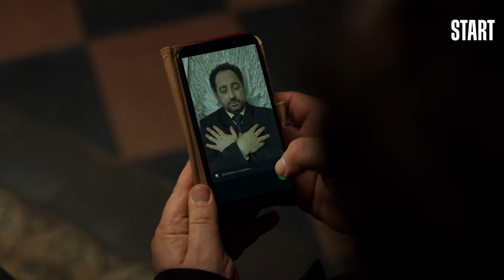Комедия «Бедные Абрамовичи» 2023 | Смотреть на Kartina.TV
ОПИСАНИЕ: Всё не так в жизни Бори Абрамовича — долги, потухшие отношения с женой, неуважение детей. И всё потому, что много лет назад его предок Хаим провинился перед Богом: украл и пропил священный свиток Торы. С тех пор их род проклят. По совету духа своего оступившегося деда Боря решает снять семейное проклятие. Он должен всего-навсего начать жизнь правоверного еврея. Только как этого добиться, если он так любит есть свиную колбасу по субботам?